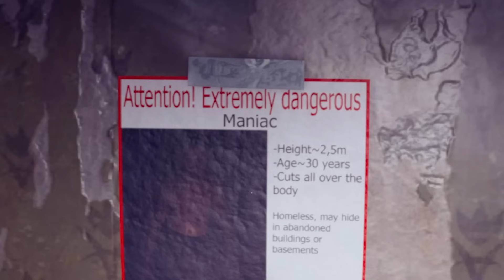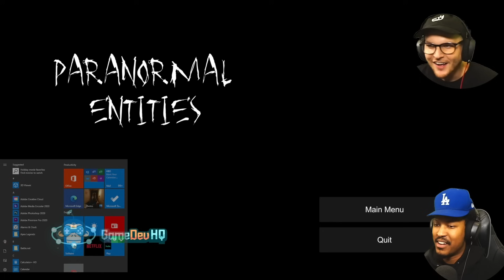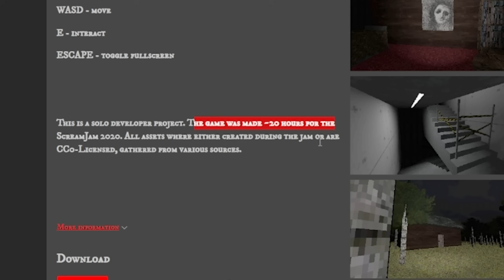RANDOM HORROR GAMES WITH JOE #7